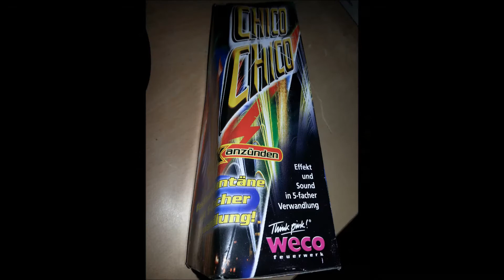Chico Chico Festival Fontäne WECO Feuerwerk 1080p HD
Chico Chico Festival Fontäne WECO Feuerwerk